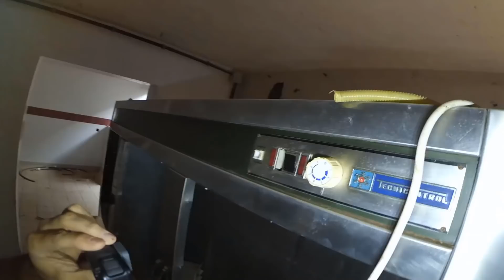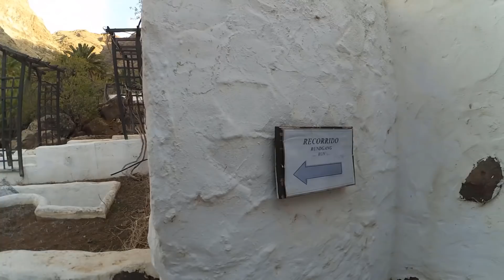¿Qué PASÓ con los ANIMALES de este RESTAURANTE ABANDONADO? - Lugares Abandonados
Una vez mas traemos un nuevo vídeo al canal hoy Exploramos un Restaurante Abandonado desde el 2009 con un pequeño Jardín Botánico, Zoológico (monos, papagayos,etc...que ya no están obviamente) y la casa de los dueños.